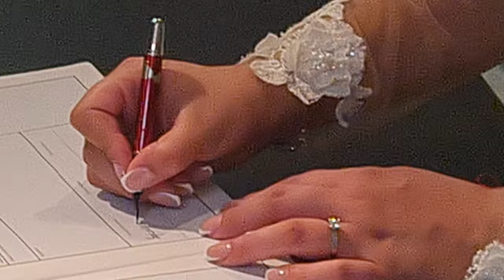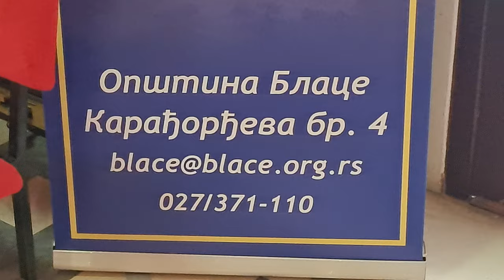Venčanje - Nikoleta & Marko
Srećno! Sudbonosno DA ! (Ceo tekst za venčanje) 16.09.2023. Blace & AJK